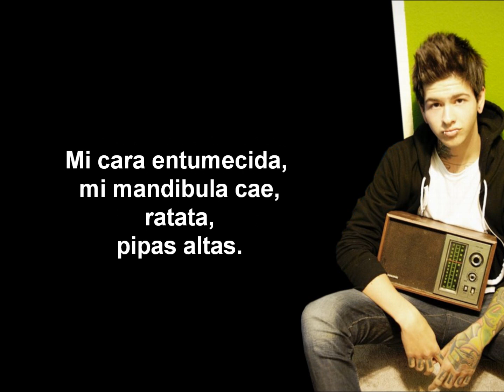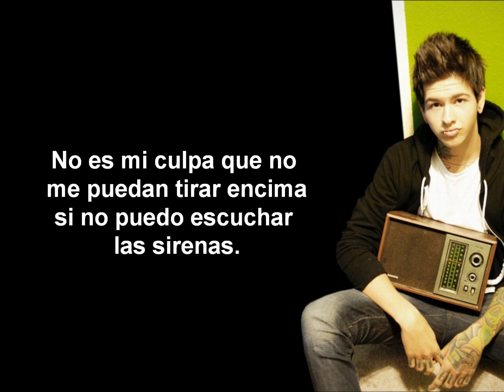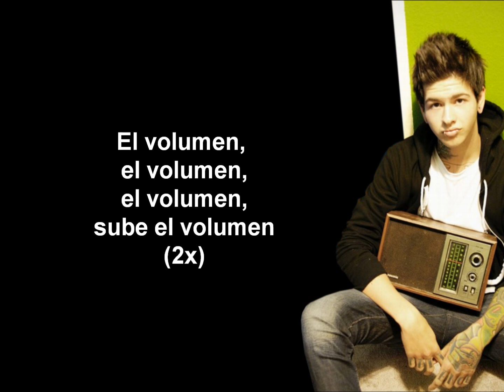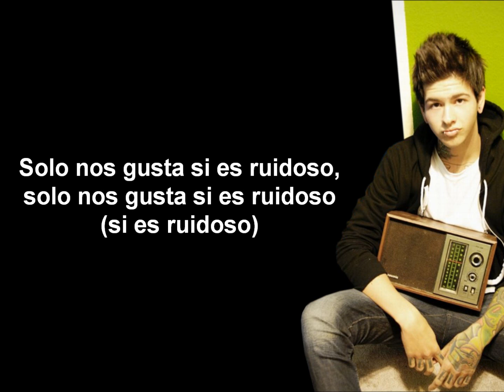Loud - T. Mills Español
Pockets straight. Hombres pequeños "de bolsillo"
Cigarillos: de marihuana (que se enrrollan)
Kush: marihuana.
Mimin: no encontré nada, tal vez una versión en ingles de "memin pinguin"